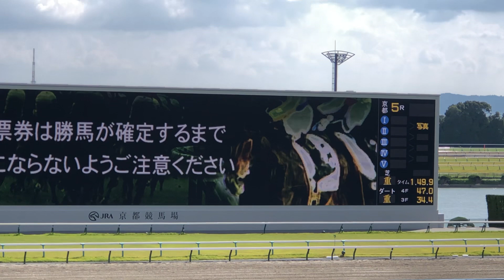【現地】エルサビオ 川田将雅 メイクデビュー京都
2023/10/15
京都5R 2歳新馬戦

エルサビオ
父 レイデオロ
母 ギーニョ
母父 サンデーサイレンス
祖母 フェアリードール
叔母 トゥザヴィクトリー

2着 インファイター